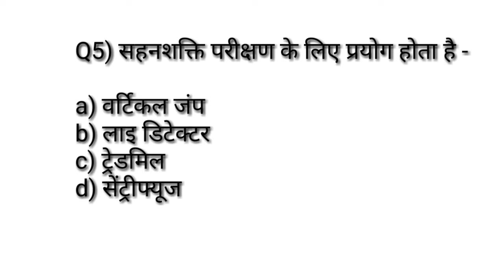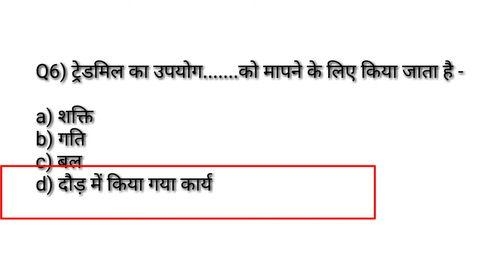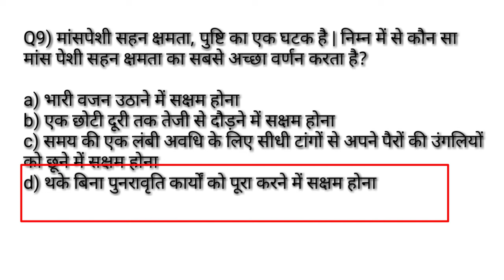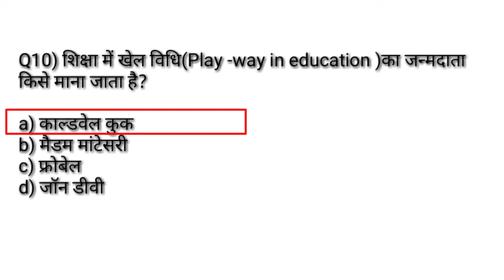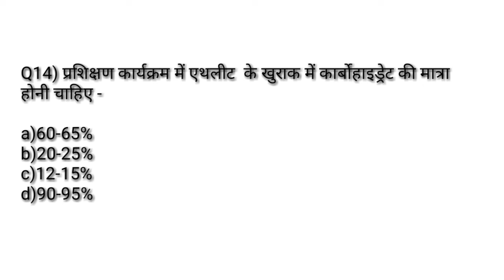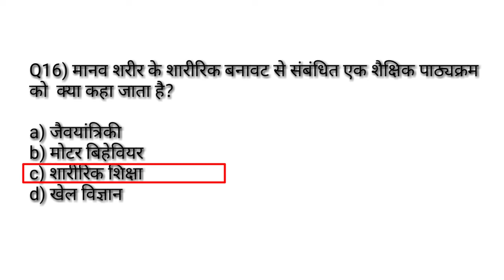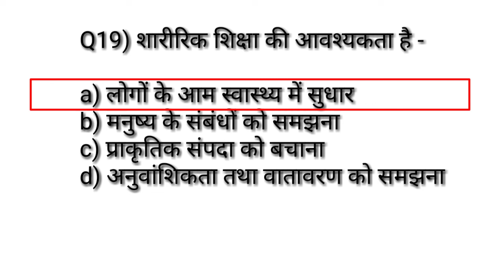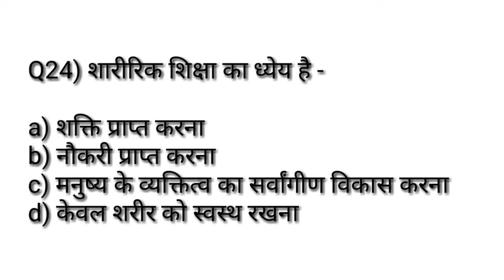Physical education previous year MCQ सीरिज -47/test measurement and sports training /TGTPGTLTKVSNVS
Hi